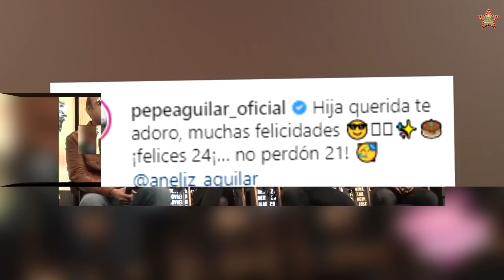ÁNGELA AGUILAR aparece con su PADRE tras ser criticada, así demuestra PEPE su gran amor por ella